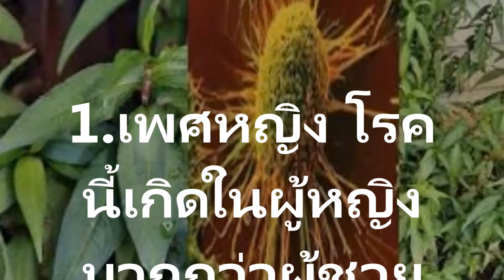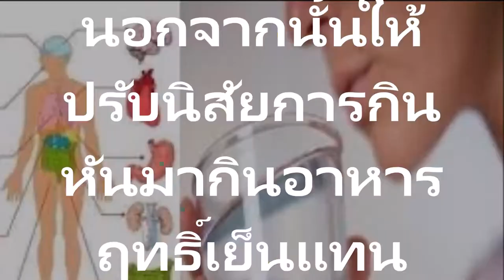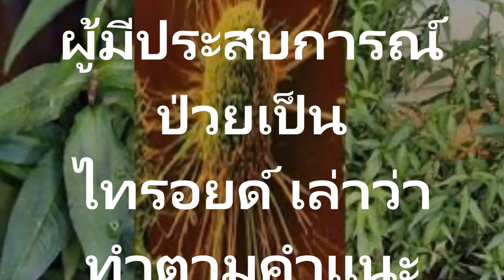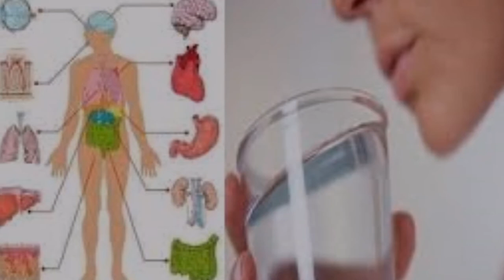ไทรอยด์เป็นพิษ หายได้ ใน 2 3 อาทิตย์ แบ่งปันต่อได้บุญเพียงคุณดื่มสิ่งนี้